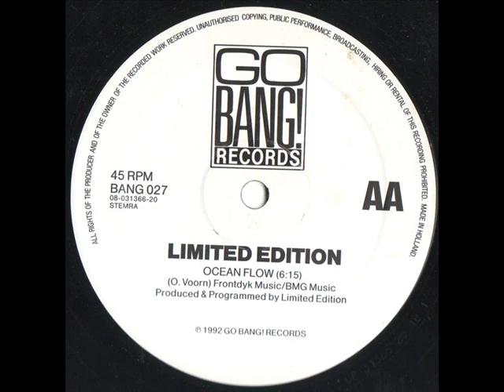Limited Edition Ocean Flow